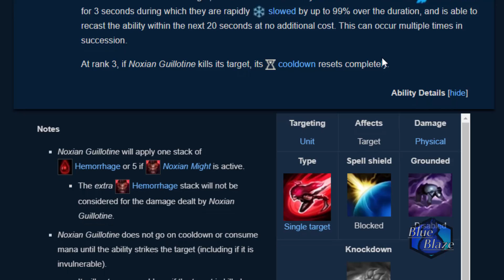League of Legends - Darius is Well-Programmed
hashinshin was right all along

at least darius isnt mordekaiser